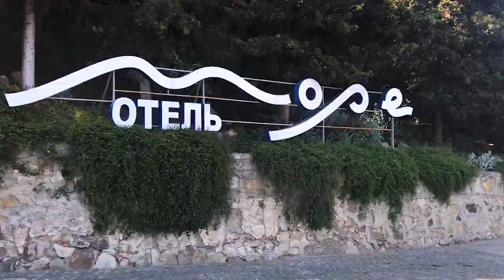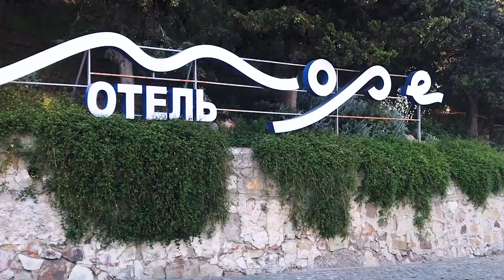One week with millionaires. The place that's difficult to get into.